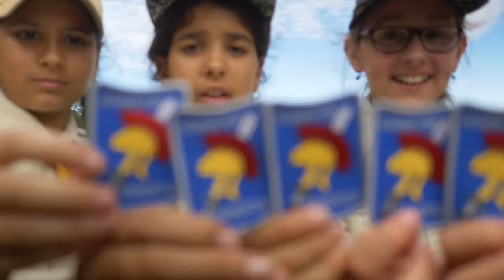Römercamp 2017 - Abbau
Irgendwann ist auch das schönste Camp vorbei, dann heißt es: "ab nach Hause!"